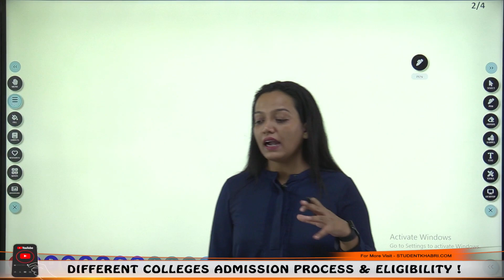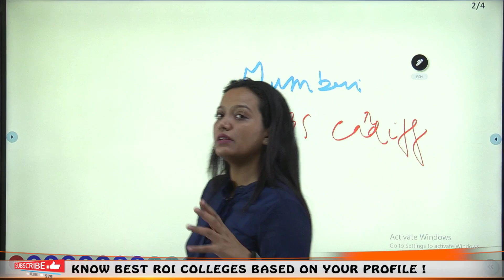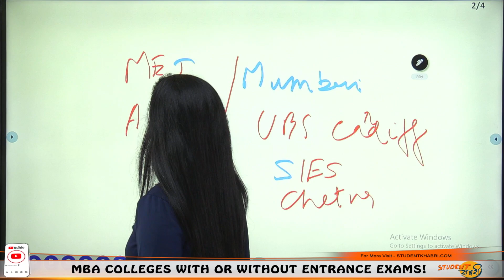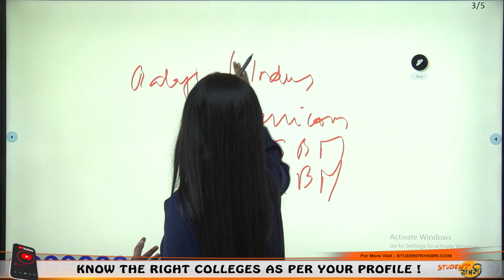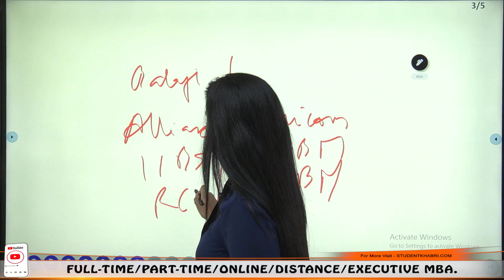MBA Colleges With Late Application Deadlines || Application Form Still Open || Fees || Placement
Hello Everyone
This Video Explains About Colleges With Late Application Deadlines